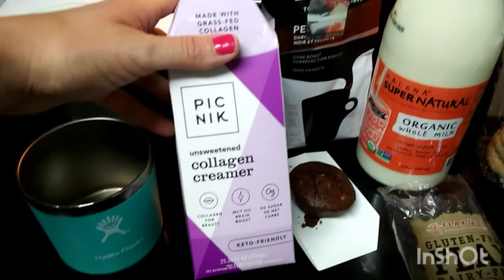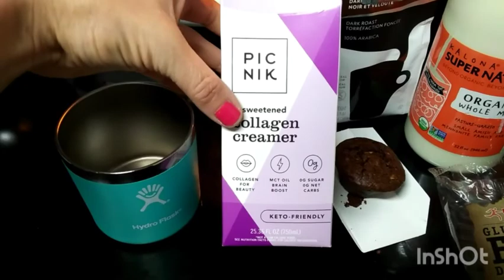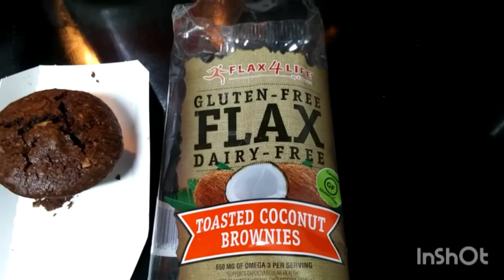#540. Адская маммография и снегопад в Колорадо.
Как часто нужно проверяться и делать маммограмму ? По рекомендации врачей- женщинам после сорока желательно делать это раз в год. Вот я и решила, что давно не была у врача, поэтому лучше провериться. Если бы я знала, через что мне предстоит пройти, не уверена что решилась бы на эту процедуру.